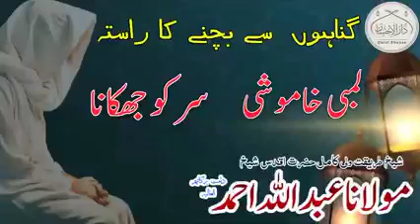گناہوں سے بچنے کا راستہ مولانا عبداللہ احمد صاحب